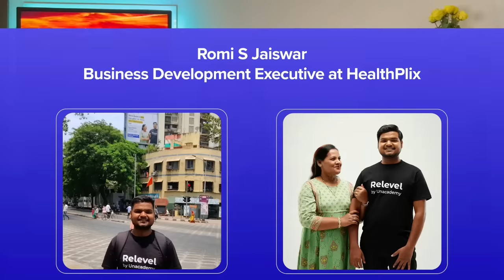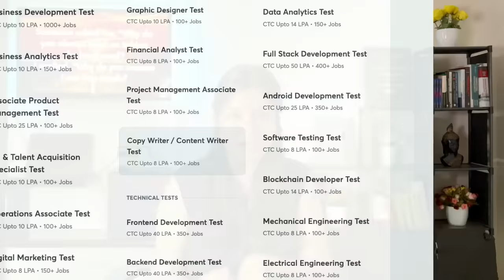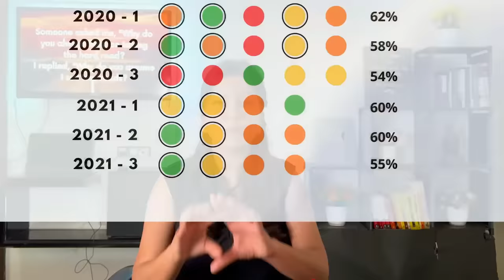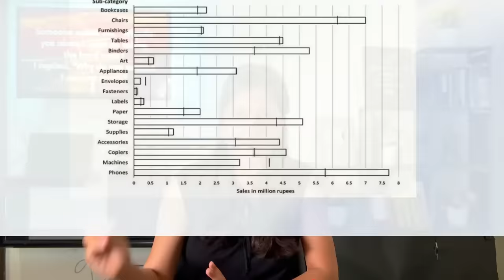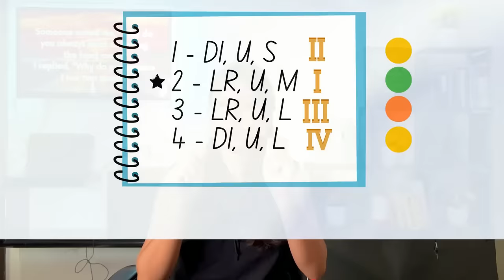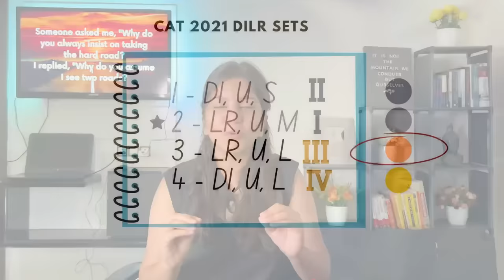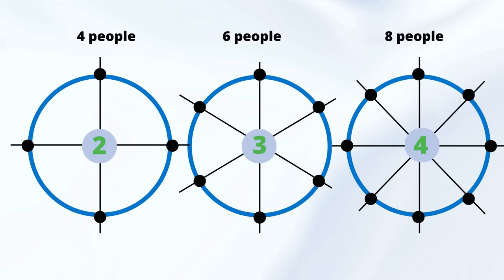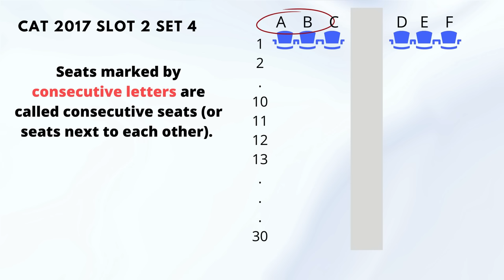Hacks that Get You a 99 Percentile in DILR Section 😎 Learn to THINK SMART in CAT Exam!